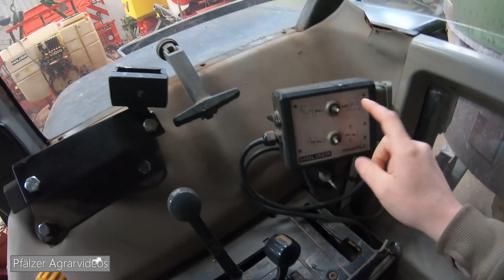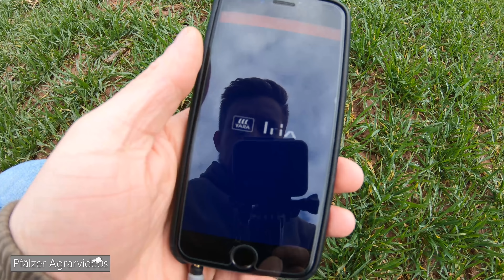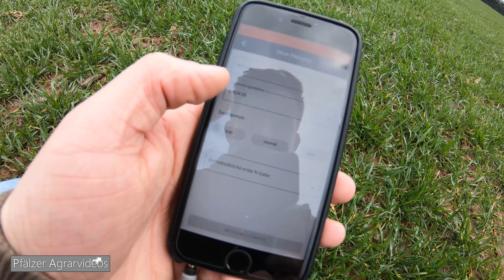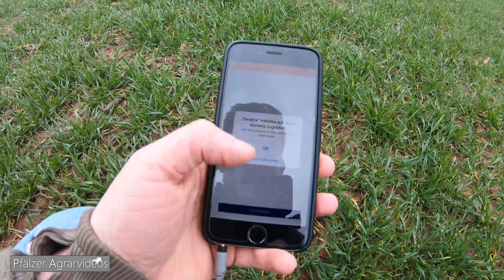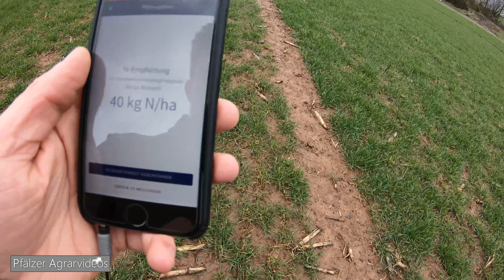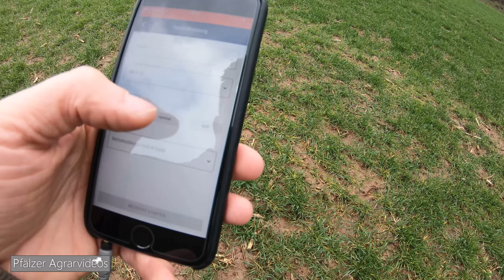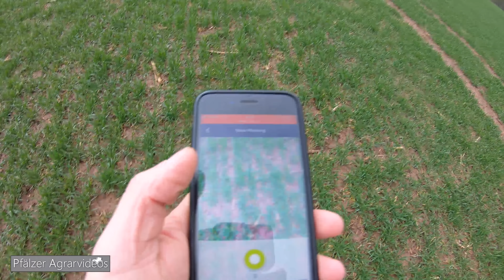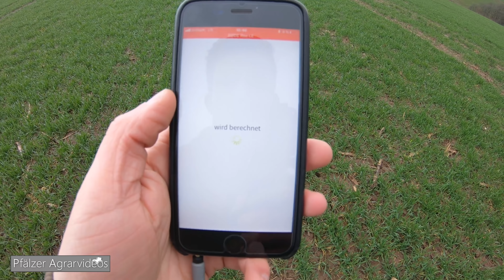FarmVLOG#52: Stickstoffbedarf mit der Handykamera [Yaralrix App] und ein paar Neue Sachen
viel Spass beim Ansehn :)
►Kamera: Sony FDR AX100 + GoPro Hero4 BE + DJI Inspire + DJI Osmo